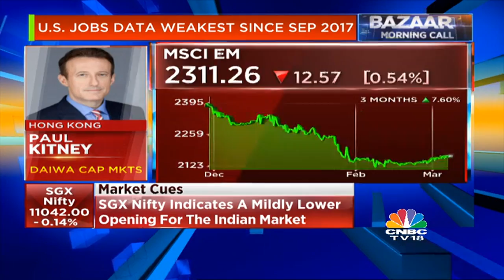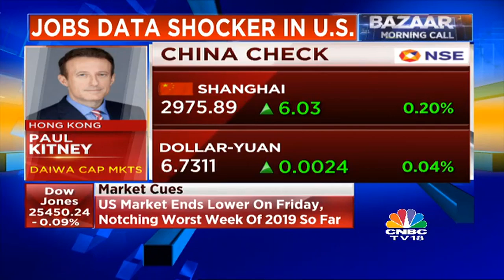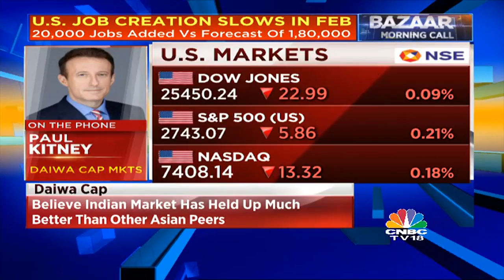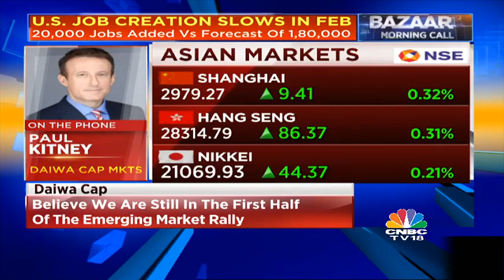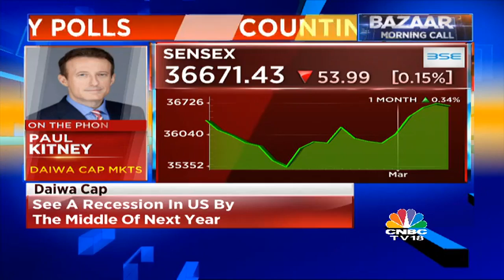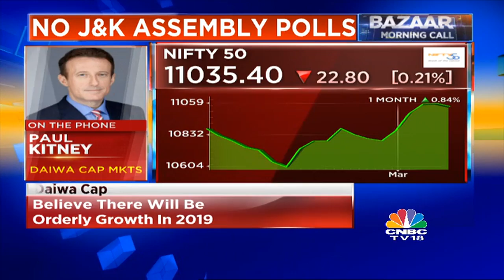Daiwa Cap Mkts: Global Markets Outlook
OnCNBCTV18 | ‘Uncertainty over Brexit is a big overhang for the global markets’ says Paul Kitney of Daiwa Cap Mkts, adding that ‘See a recession in the US by the middle of next year’